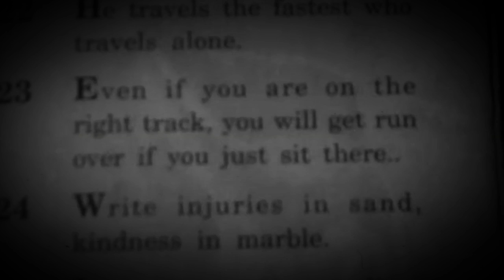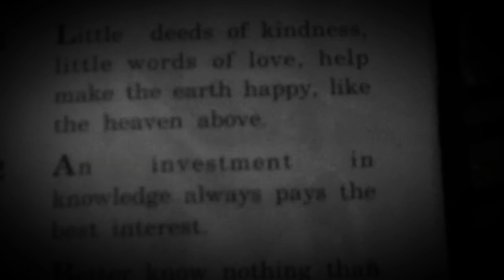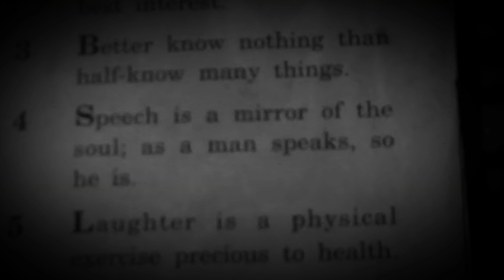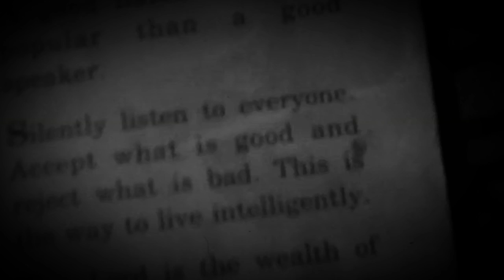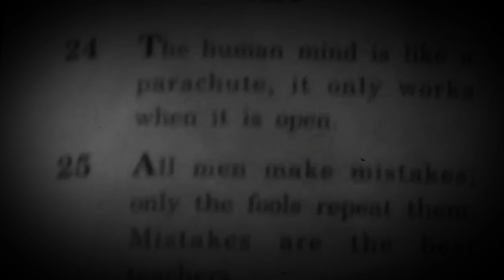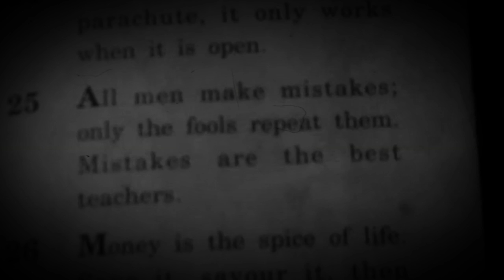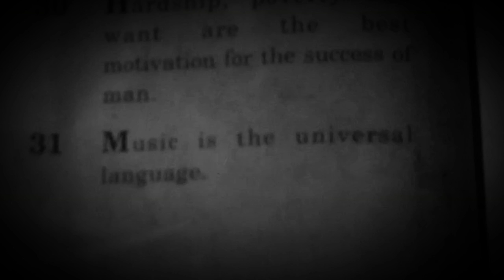GRAB :-)THE :-):-)HAPPINESS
Enjoy the learning